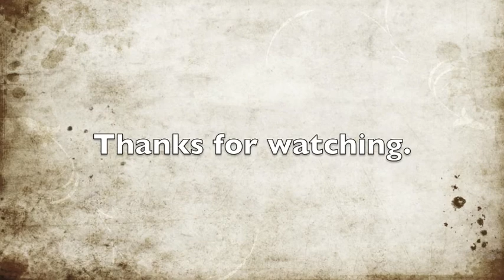Lego WW2 U.S. Weapons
Lego WW2 Weapons & Vehicles